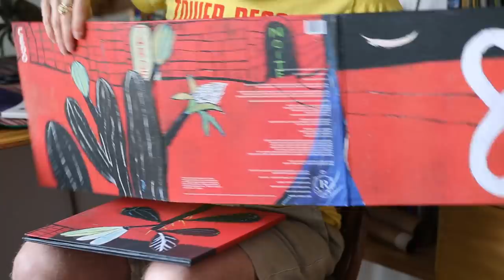Nando Reis - Série "Jardim-Pomar" - Vídeo II: o disco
Dia 20 de Abril é comemorado o Dia do Disco de Vinil. Em homenagem à data, o Nando conta um pouco sobre a sua relação com o disco "Jardim-Pomar".

Confira a primeira parte do depoimento sobre "Jardim-Pomar" aqui: youtu.be/n5NIu7Q7G14

Nota: este vídeo foi gravado em 18/10/2017. Apesar de tudo ter corrido bem, por orientação médica ele deverá permanecer em repouso por prazo ainda indefinido para recuperação pós cirúrgica.

[ENR]